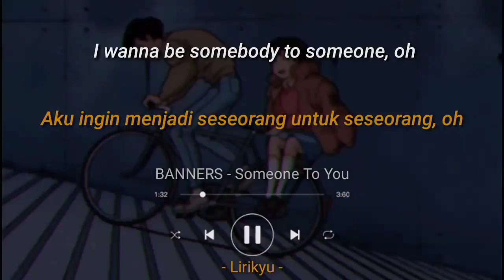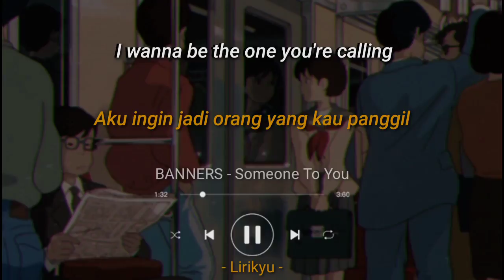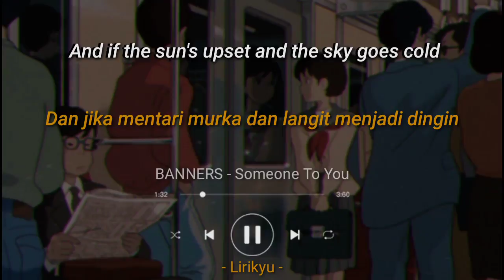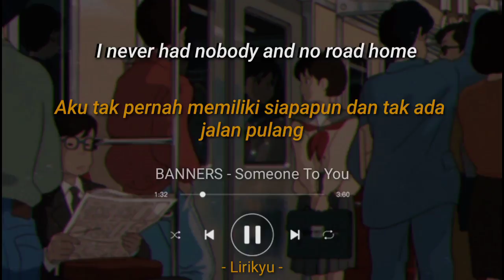BANNERS - Someone To You (Lyrics Terjemahan Indonesia) I just wanna be somebody to someone, oh...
Hi

Original song : BANNERS - Someone To You

Background anime :  Mimi wo Sumaseba (Whisper of the heart)